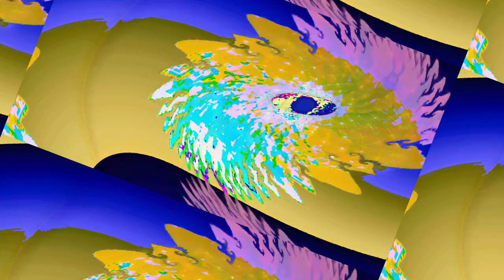[EPILEPSY WARNING] Movie 24 02 27 12h13m56s